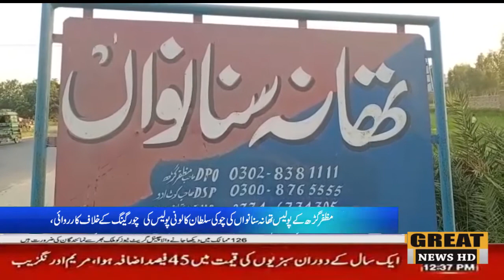مظفرگڑھ کے پولیس تھانہ سنانواں کی چوکی سلطان کالونی پولیس کی چور گینگ کے خلاف کارروائی